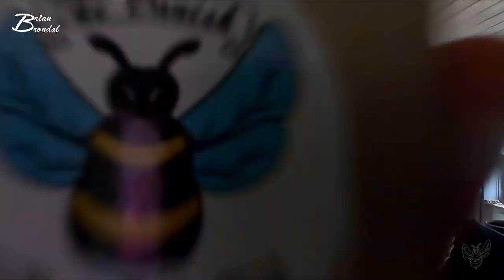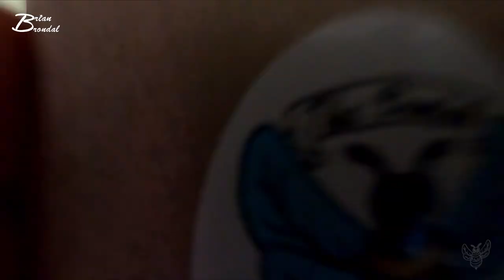Løbebåndet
Instergram : thedanishbrumbas

Galaxy
Facebock: